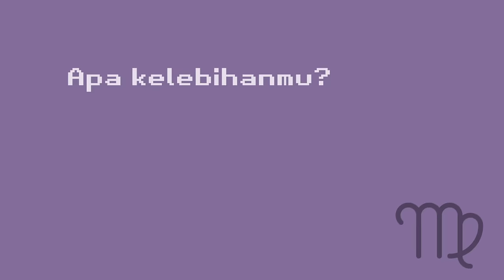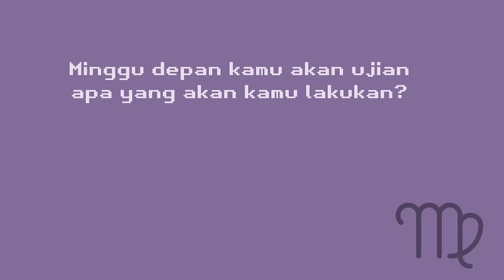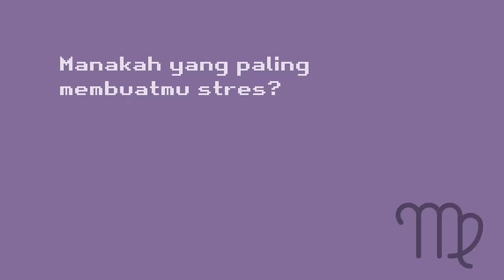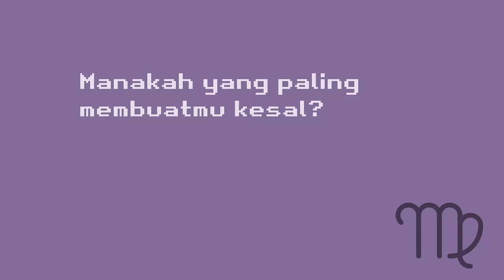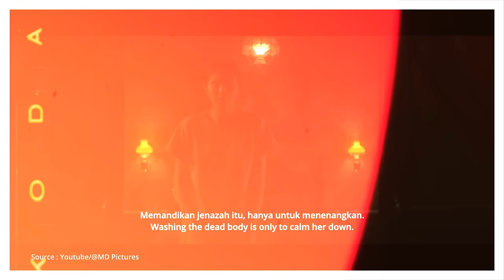Bintang Sejak Kecil, Bahagia di Karir dan Cinta | Mikha Tambayong - NSS Ep. 144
Selamat datang di Ngobrol Sore Semaunya episode 144!

Episode kali ini kita kedatangan virgo twin Putri Tanjung yang juga seorang aktris dan penyanyi cantik super multitalenta, Mikha Tambayong. Banyak obrolan seru dan inspiratif seputar cinta, acting, sampai perempuan.

Ngobrol Sore Semaunya hadir setiap Kamis jam 18.00 WIB hanya di cxomedia.id & YouTube CXO Media